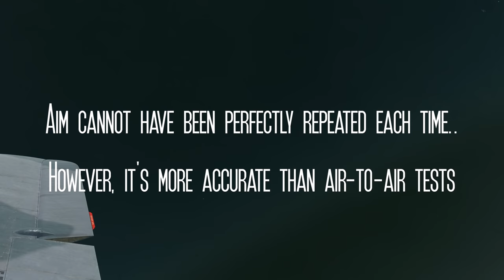Testing the new DCS Damage Model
Thanks to Mr.Red for conducting these (and more) with me. Engine and Wing damage tests with two different calibers,
Time-stamps:
00:00 Intro / pre-amble
00:25 Test Caveats
04:22 25mm HE rounds
22:01 12.7mm rounds
49:17 FW190-A8 Anton
My specs:
AMD 3700x, GTX 1080Ti, 32GB 3200 RAM, Auros Pro X570 motherboard, 2TB M.2 drive
Monitor is an IIyama Silver Crow GB2730QSU
I use Warthog HOTAS for main controls
I have MFG Crosswind rudder pedals
Track-IR for head tracking, no VR